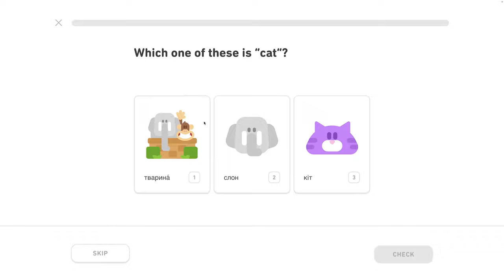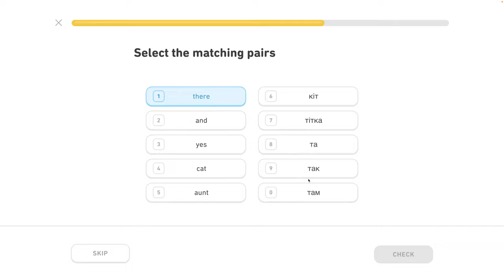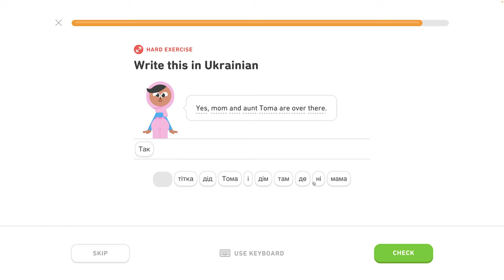🇺🇦 Písmená - level 0/6 - lekcia 1/4 - Ukrajinsky s Yetim